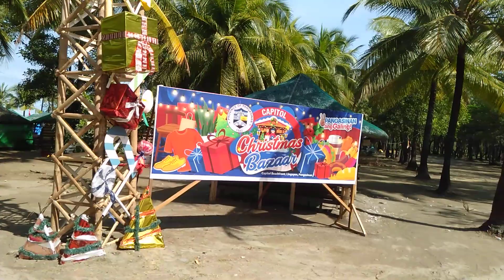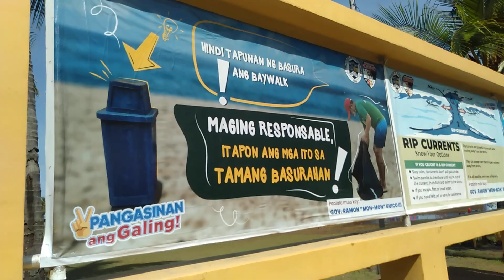walkathon montage at the Capitol Lingayen, Pangasinan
random walking video around at the Capitol Lingayen, Pangasinan
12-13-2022